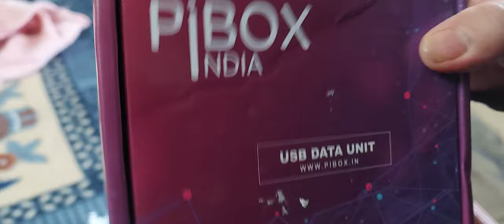Type C to HDMI Cable (4K @ 60Hz), Type C to HDMI Cable Thunderbolt 3 - Test // unboxing only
UNI, USB C, HDMI, Cable, 4K, Type C, Thunderbolt 3,

best type c hdmi,

best type c to hdmi adapter,

best type c to hdmi cable,

best usb c to hdmi cable for macbook pro,

best usb c to hdmi adapter for ipad pro,

best usb c to hdmi cable,

best usb c to hdmi,

best type c to hdmi,

best usb type c to hdmi adapter,

best usb c hdmi adapter for macbook pro,

best usb c hdmi adapter,